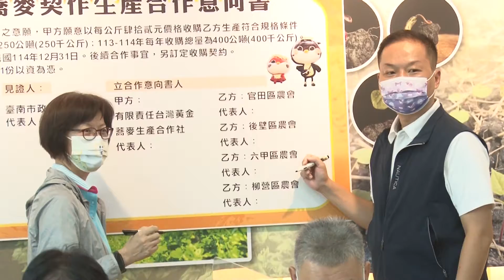四農會簽訂合作備忘錄 推廣台南黃金蕎麥種植20220519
四農會簽訂合作備忘錄 推廣台南黃金蕎麥種植
農委會目前正推動稻作四選三以及大區輪作的政策，以減少稻米的種植。配合農委會政策，包括六甲.柳營.官田跟後壁四個農會，結合黃金蕎麥生產合作社，推逛種植黃金蕎麥，上午舉行合作備忘錄簽訂，市長黃偉哲專程出席見證，對於黃金蕎麥種植推廣，除了訂定每公斤42元收購價格之外，合作社也將112年起到113年逐年提升收購噸聲。